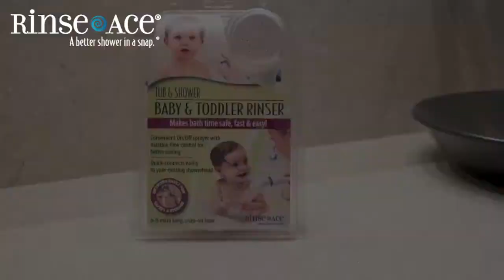Tub & Shower Baby and Toddler Rinser by Rinse ace for bathing your baby or toddler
Tub & Shower Baby & Toddler Rinser with chrome finish connector makes bathing your baby or toddler in the tub and shower incredibly easy. No more messy cups, pitchers , or flimsy hoses that blow off! Now you have complete control to prevent water and suds from getting in your child's eyes.

Simply install the shower connector one time; then Snap-On the extra long, flexible 6-foot hose easily, any time. There is no need to remove your showerhead after that, making the Tub & Shower Baby & Toddler Rinser the most convenient and comfortable bathing experience for you and your child.The variable flow sprayer adjusts from pause (to save water) to light to full flow.

For all of your baby and toddler bath needs - find out where to buy this baby rinser